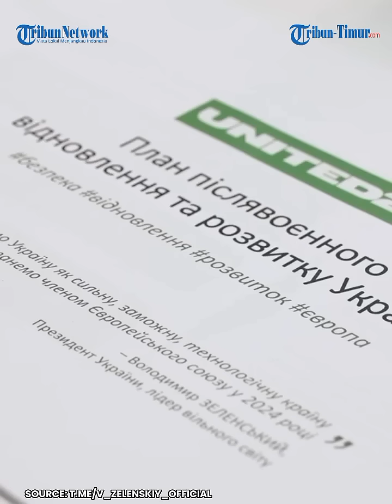🔴 Serangan Rusia Kian Ganas, Presiden Zelensky Rapat Mendadak, Kapan Serangan Balik?